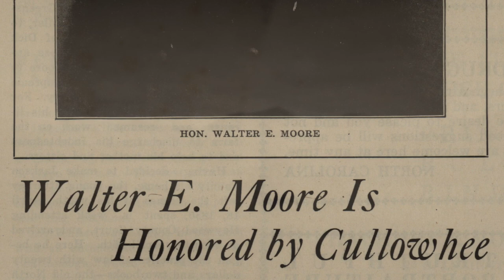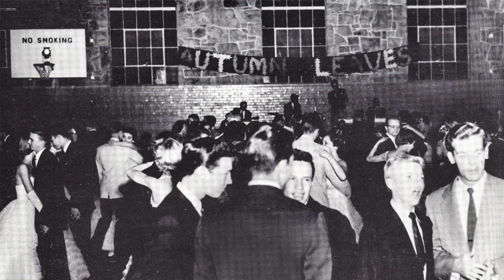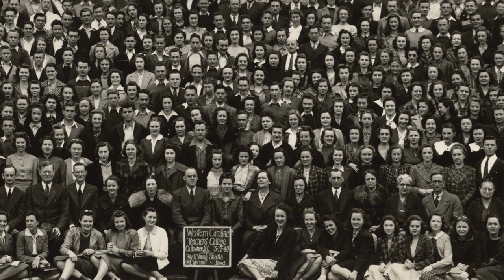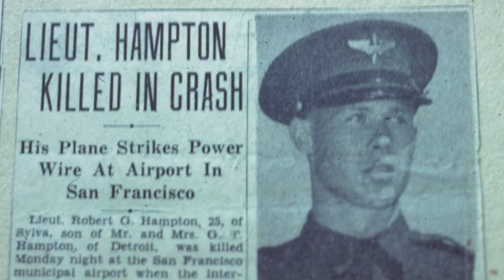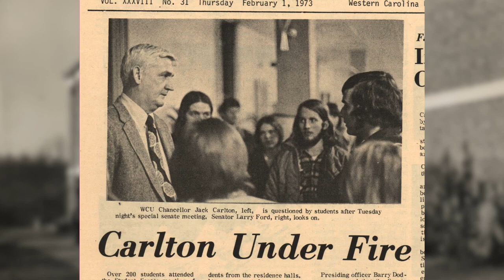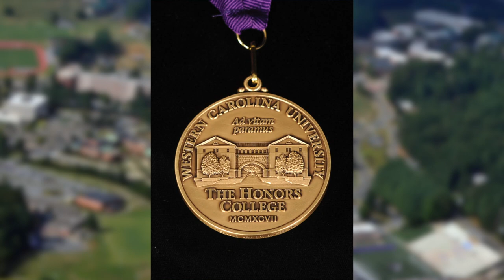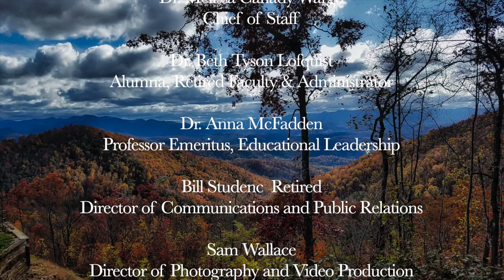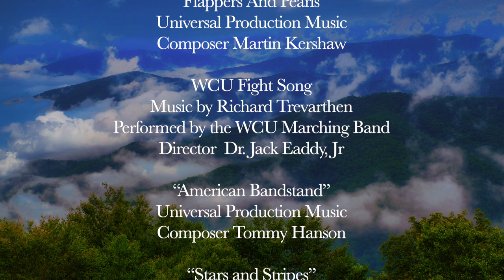Bells in the Valley